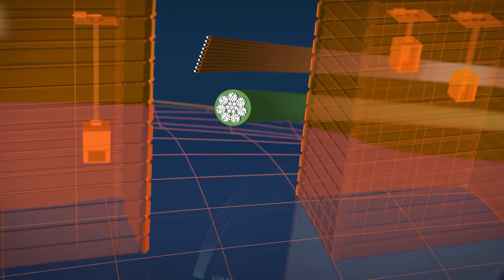Krish Steel Wire Rope Industries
We are manufacturers of steel wire and ropes for all type of heavy duty rope related industries